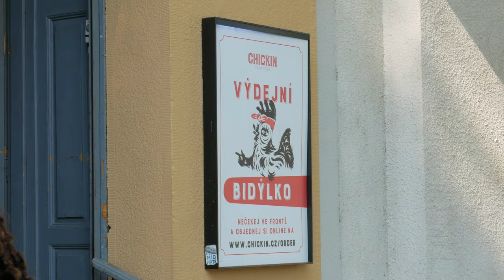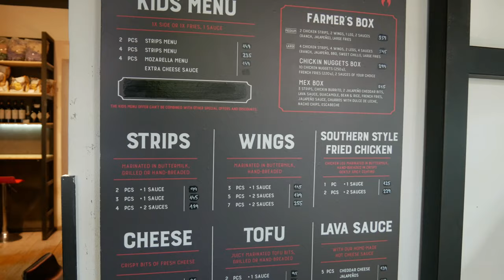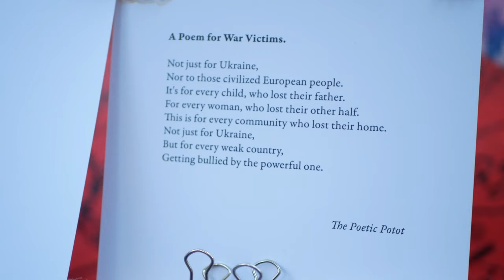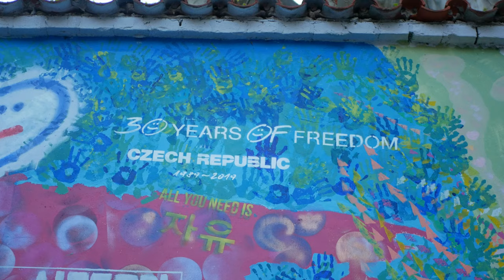Exploring Prague's Must-See Tourist Spots: Castle, Bridge, Lennon Wall + Fried Chicken Restaurant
Welcome to our vlog exploring some of the top tourist spots in Prague! If you're planning a trip to the city and want to know what to see and do, you won't want to miss this video. We start off at ChickIn, a delicious fried chicken restaurant near Prague Castle that's definitely worth a visit. After filling up on tasty food, we head to the castle itself, which is a must-see destination for any tourist. The Golden Lane is especially worth checking out. Next, we visit the John Lennon Wall, which is always a popular spot for tourists and has a special memorial set up during our visit. Finally, we experience the magic of the Charles Bridge, which is simply breathtaking. My sister also shares her ratings of these popular tourist spots, so you'll get a good idea of what to expect.

We've covered a wide range of topics, from food and dining to sightseeing and cultural experiences. Whether you're interested in history, art, architecture, or just want to relax and enjoy the city's vibrant atmosphere, Prague has something for everyone. So don't wait – start planning your trip today and make sure to add these top tourist spots to your list of things to see and do.